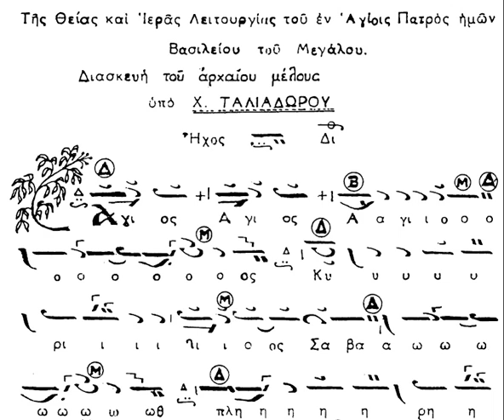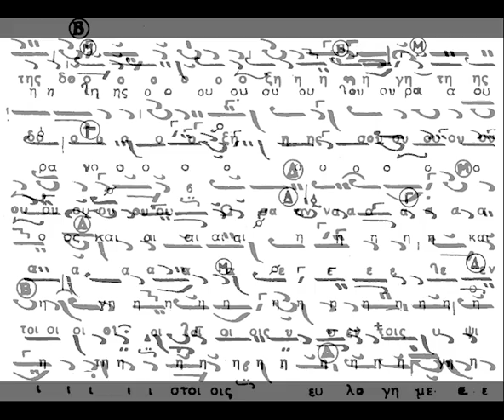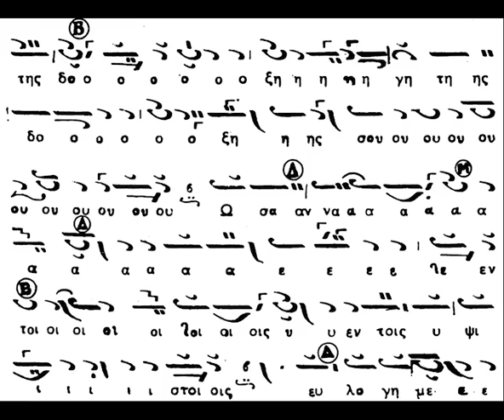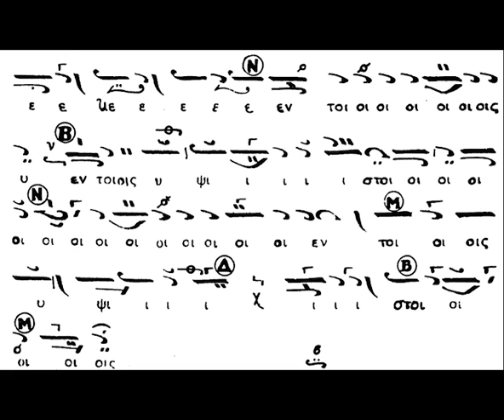ΑΓΙΟΣ ΑΓΙΟΣ ΑΓΙΟΣ ΚΥΡΙΟΣ ΣΑΒΑΩΘ ΗΧΟΣ Β' ΧΑΡ. ΤΑΛΙΑΔΩΡΟΣ 1978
Ψάλλει ο αείμνηστος Άρχων πρωτοψάλτης της Ιεράς Αρχιεπισκοπής Κωνσταντινουπόλεως Χαρίλαος Ταλιαδώρος († 2021), μετά της χορωδίας του αναλογίου του το αρχαίον  "Άγιος Άγιος Άγιος'' σε ήχο β'.

Καλή ακρόαση!!!

Μην ξεχνάτε να πατήσετε το καμπανάκι ώστε να ενημερώνεστε για τα νέα βίντεο!!!